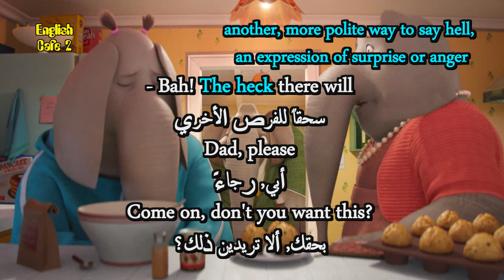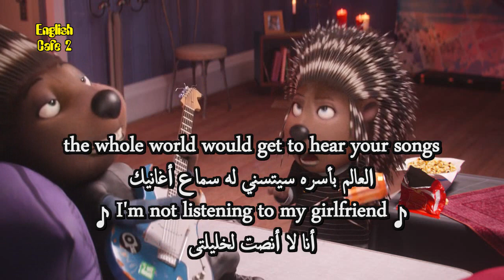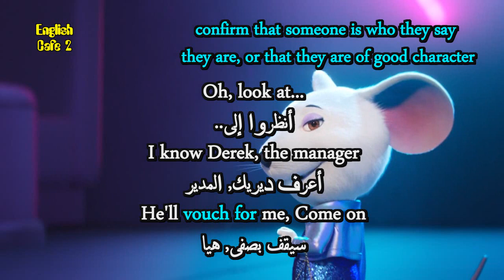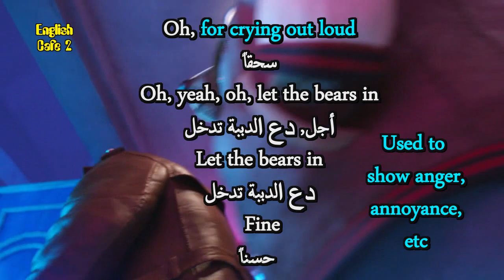Learn English Through Movies sing 18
A struggling theater owner (Matthew McConaughey) who stages a singing competition in an effort to prevent his theater from entering foreclosure, as well as how the competition interferes with the personal lives of its contestants.
(Reese Witherspoon), (Seth MacFarlane) (Scarlett Johansson),
(John C. Reilly), (Taron Egerton), (Tori Kelly).

apprendre l'anglais
英語を習う
aprender inglês
научи английски
apren anglès
nauči engleski
učit se anglicky
Lær engelsk
Engels leren
Õpi inglise keelt
opi englantia
ისწავლე ინგლისური
lerne Englisch
μαθαίνω Αγγλικά
ללמוד אנגלית
Lærðu ensku
foghlaim Béarla
impara l'inglese
영어를 배우다
discere Anglicus
mācīties angļu valodu
išmokti angliškai
Englesch léieren
учи англиски
Lær engelsk
учити енглески
aprende inglés
lär dig engelska
ingilizce öğren
вчити англійську
dysgu saesneg

UCpbZSI7d41W4xEVtZHHzOSg